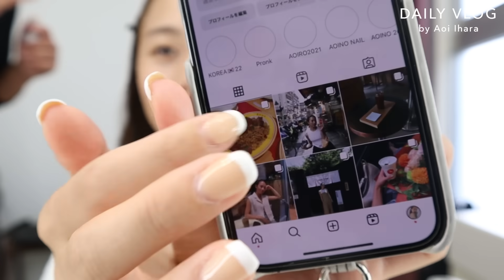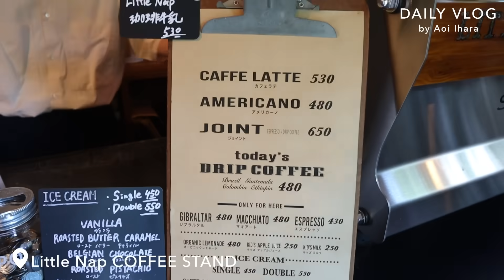【1日Vlog】なんでもない日常。撮影/カフェ/コーデ紹介/ディナー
みんな今日も見てくれてありがとう☺️🫶🏻

0:00 オープニング
0:11 ランチ
0:28 ヘアメイク
1:11 撮影
2:34 カフェ
4:01 コーデ紹介
6:47 展示会
10:30 ディナー
12:21 エンディング

【マネージャー密着】伊原葵が普段考えていることや今後の夢について聞いてみた！
【秋冬コーデ】私が作ったお洋服の紹介&そのお洋服を使って組んだ7コーデ紹介！7 outfit ideas with Pronk items
【毎日投稿VLOG】DAY2！火曜日の様子をお届けします！メイク/ランチ/仕事/夕食/スキンケア